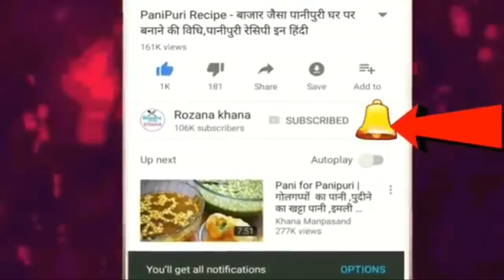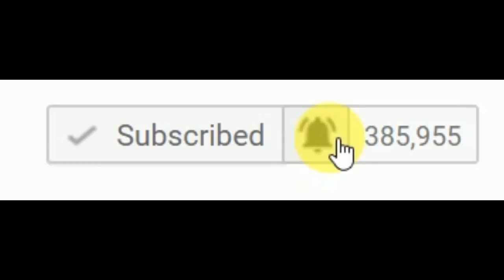कुलचे छोले रेसिपी-कुकर मे बनाये White Chole के छोले कुलचे घर पर बनाने की विधि-CholeKulche/Flat Bread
Chole Kulche delhi style recipe easily at home. Dry peas are used (neither green peas nor Kabuli chana) to go with maida based Kulcha.छोले कुलचे(हिंदी में). Chhole Kulche chole-kulche kulcha is chole bhature. chole bhature is a punjabi recipe of white chickpeas curry with fried leavened bread known as bhatura. chole bhatura is popular almost all over india and even abroad. whereas matar kulcha matar kulcha recipe, chole kulche recipe, kulche chole with step by step photo/video. matar chole, white peas curry is a delhi street food curry recipe.

छोले कुलचे उत्तर भारत मे बहुत मशहूर व्यंजन है, जो की स्ट्रीट फ़ूड (सड़क पर बिकने वाले व्यंजन) के नाम से पसंद किये जाते है|Chole kulche recipe in Hindi: Amritsari kulcha recipe. Amritsari kulcha recipe का जिक्र हो और बात Chole kulche recipe in Hindi की ना हो तो बात नही बनती. Chole kulche recipe in Hindi, Amritsari kulcha recipe की जान है और यह पुरे पंजाब और देश के कोने कोने में सभी के द्वारा बड़े चाव के साथ खाने और परोसी जाने वाली kulcha recipes में से एक है. दिल्‍ली के छोले भटूरे खाये क्‍या · जायकेदार है ‌दिल्‍ली का छोला चावल. अब कुलचे को थोड़ी सी सूखी मैदा लगाकर, चकले या बोर्ड पर रखिये, बेलन की सहायता से 6-7 इंच व्यास में हल्का दबाव देते हुये बेलिये। बेले गये कुलचे के ऊपर, थोड़ी सी जीरा या अजवायन डालकर दबा कर चिपका दीजिये। ले कुलचे. Ingredients For Chhole (छोले बनाने की सामग्री). Dry peas (सूखी मटर (मटर)) 1-1/2 cup. Lemon Juice (नींबू के रस) 1/4 cup. Amchoor Powder (आम का पाउडर) 1/2 spoon. Chaat Masala (चाट मसाला) 2 spoon. Sweet soda powder (मीठा सोडा पाउडर (मीठा सोडा)) 3 pinch. Salt (नमक) 1 spoon. Turmeric powder (हल्दी पाउडर) 1/4 spoon. Chopped Tomatoes (कटा हुआ टमाटर) 1 cup. Chopped Green Coriander (बारीक कटा हरा धनियां) 1/2 Cup. Chopped Onion (कटा हुआ प्याज) 1 cup. Chopped ...इसके अलावा नॉन स्टिक फ्राइंग पैन में भी इसे बनाना आसान होता है। कुलचा रेसिपी के लिए गूँथे हुये मैदे को घर पर तैयार करने की बजाय फ़्रोजन मैदे का भी प्रयोग कर सकते हैं। मार्केट में कुलचे के लिए फ़्रोजन गूँथा हुआ मैदा उपलब्ध हो जाता है जिसे 15 मिनट पहले फ्रिज से निकाल कर प्रयोग में लाया जाना चाहिए। स्वाद (Taste) : क्रिस्पी. परोसने के उत्कृष्ट तरीके (Best ways of serving of kulcha recipe in punjabi style). अमृतसरी आलू कुलचा रेसिपी को छोले, प्याज और अचार के साथ सर्व करना सबसे बेहतर होता है।